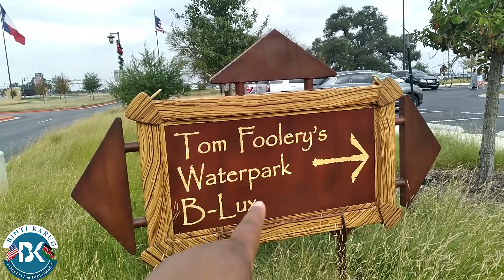THE KARUGAS VISIT KALAHARI, THE LARGES INDOOR PARK IN THE WORLD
Join Ranger as he shows you around the new Kalahari Waterpark Resort located in Round Rock Texas.  This hotel offers both indoor and outdoor water parks, a tom foolerys adventure park, bars & restaurants, shopping and more.

First, let's define "American Dream". "American Dream" is what you would consider a "perfect life." It can be full of happiness, money, love, food, cars, whatever you desire, everyone has a different opinion.
This is My American Journey!!